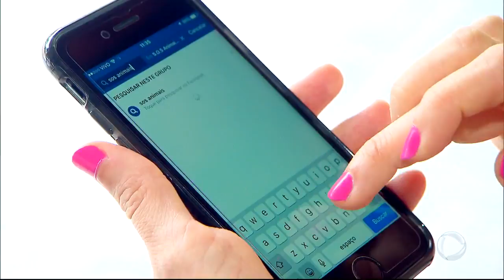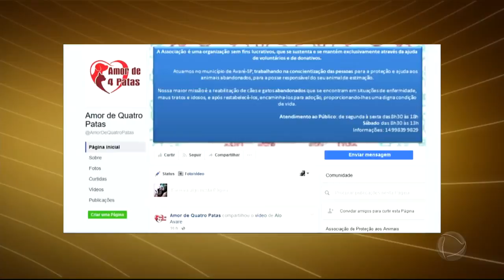Após 6 anos de busca, dona reencontra seu cachorrinho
A estilista Marcela não descansou após a fuga de seu cachorrinho. 6 anos depois, ela o reencontrou.